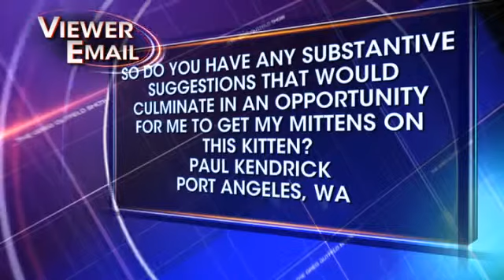11-21-15 Kat Timpf on Gutfeld - Kat Reads Gregmail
In this segment of The Greg Gutfeld Show, Katherine Timpf reads Gregmail.